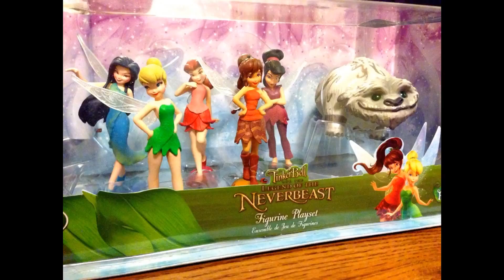Tardé O Temprano algún sueño se cumple